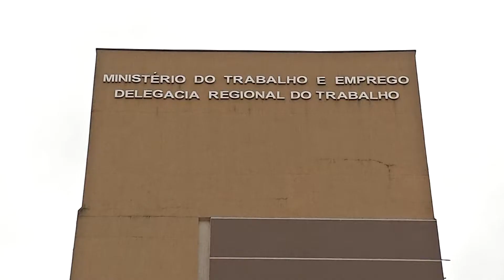Juízes do Trabalho consideram reforma trabalhista bastante positivas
A reforma trabalhista deve entrar em vigor em pouco mais de três meses. Apesar das críticas, muitos juízes do trabalho consideram as mudanças bastante positivas.